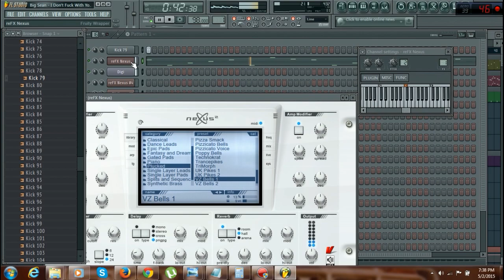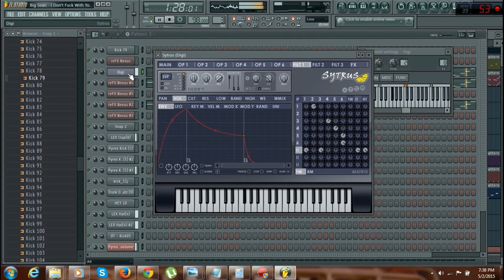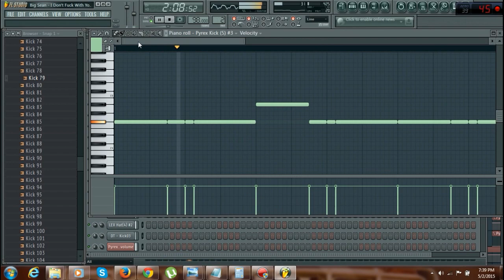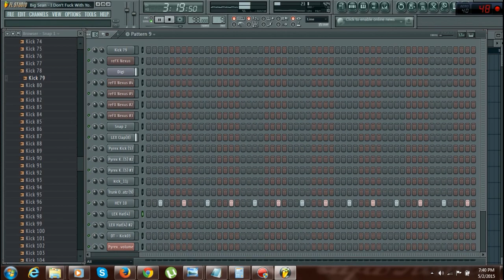Big Sean - I Don't Fuck With You Instrumental fl studio Remake [free download]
Redone using Fl studio by dj cjey, here is Big Sean's - I Don't Fuck With You Instrumental.